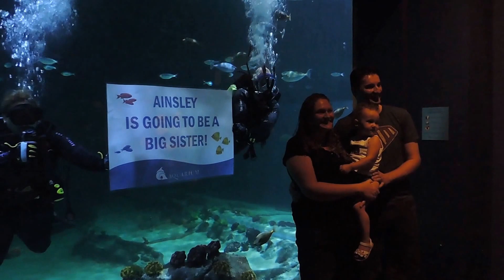Pregnancy Announcement at Loveland Living Planet Aquarium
We've had several marriage proposals in front of the shark tank, but this was something new - a pregnancy announcement!

We thought this was so creative and a fun way to make the announcement to the family.

If you're interested in our special events, check out this